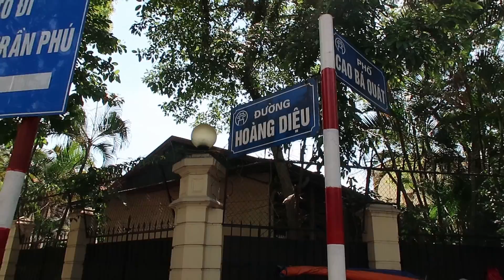Vị Trí Đàn Tế Nam Giao Thăng Long Ở Đâu Và Sự Thật Rất Bất Ngờ